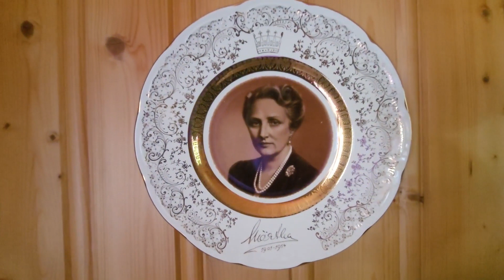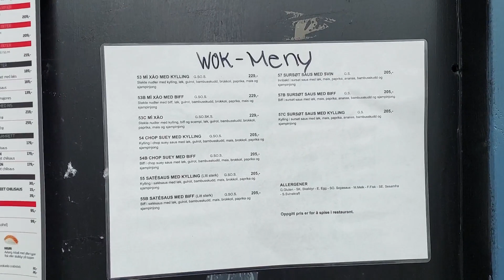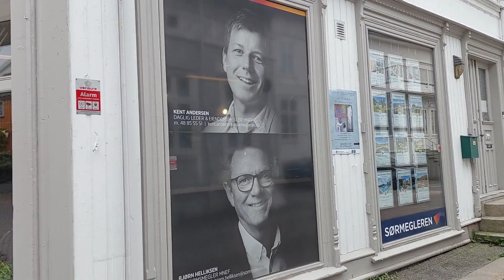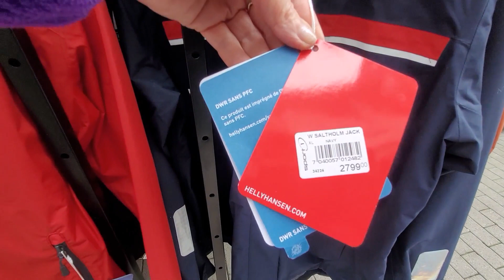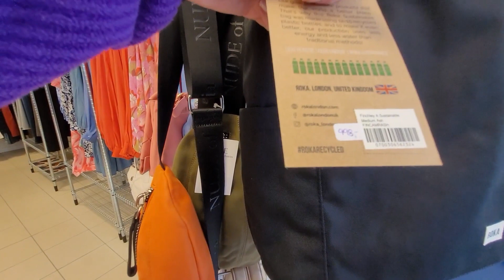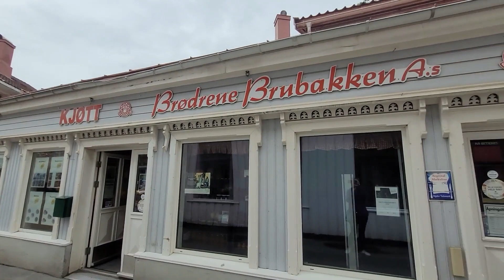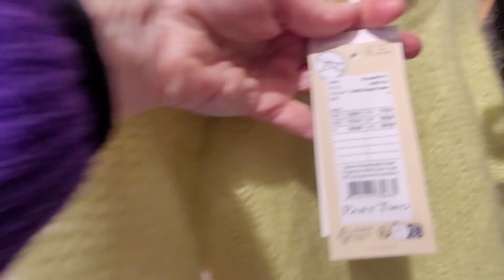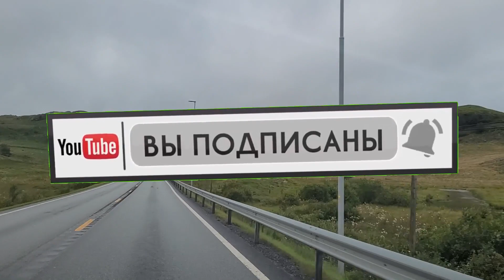ЗНАКОМСТВО С ЮЖНОЙ НОРВЕГИЕЙ. ЧАСТЬ 3